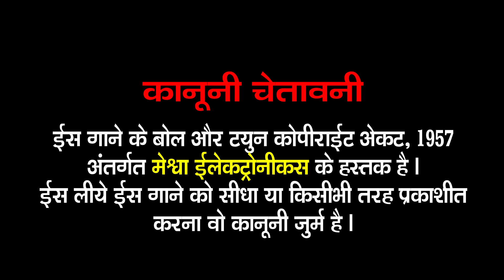Kali Mantra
Presenting : Kali Mantra | Hindi Devotional Mantra |

Album : Kali Mantra
Singer : Nilkanth Shastri
Lyrics : Traditional
Genre : Devotional Mantra Dhun
Deity : Kali Mata
Temple : Kali Mandir
Festival :Navratri
Lebel :  Meshwa Electronics